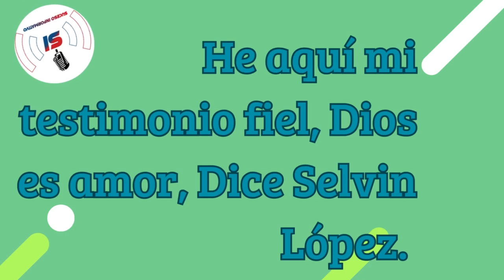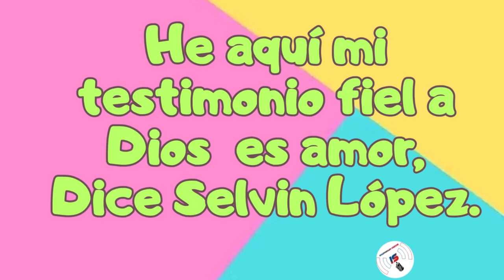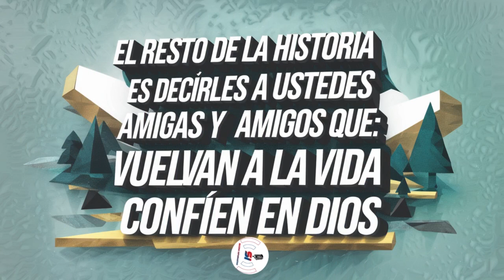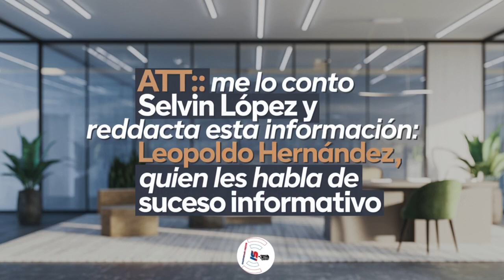QUIEN ANDA EN LAS COSAS DEL BIEN Y PIENSA QUE ACEPTANDO A: DIOS NO TIENE PROBLEMAS LA VERDAD